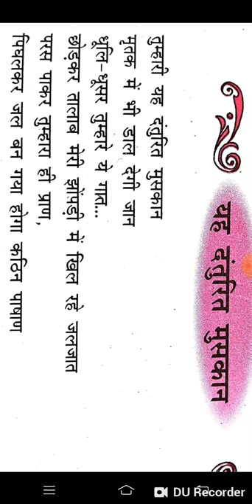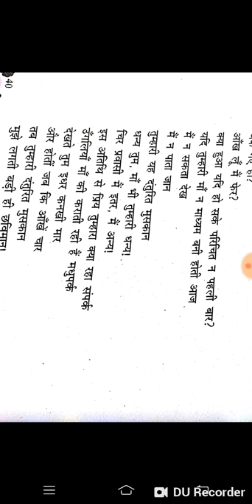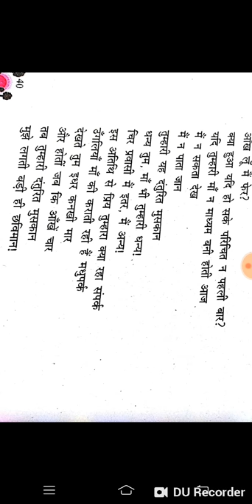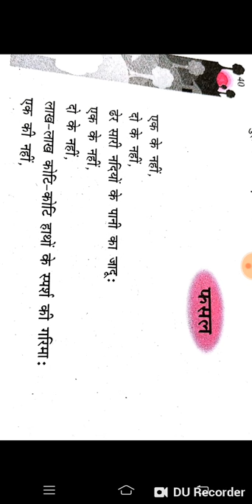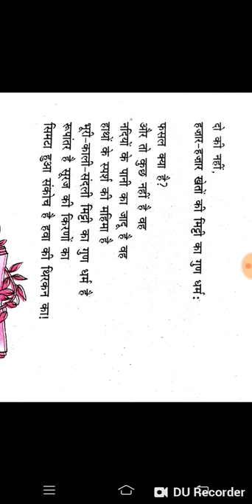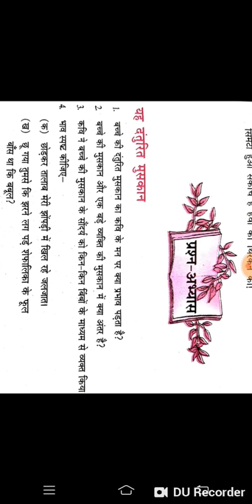Cbse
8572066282 Latest tending| simmer party wear |suits# #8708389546

Google pay 📲

१-boya mic-M१

३-my smartphone Hindi class
Class hindi